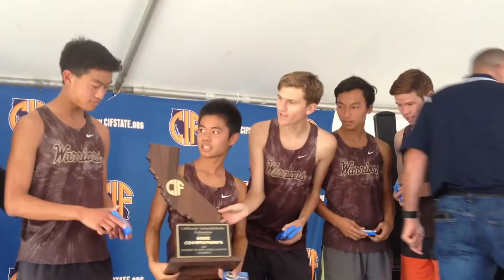Cross Country CIF State Champs!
West Torrance High School First ever CIF Cross Country Championship!